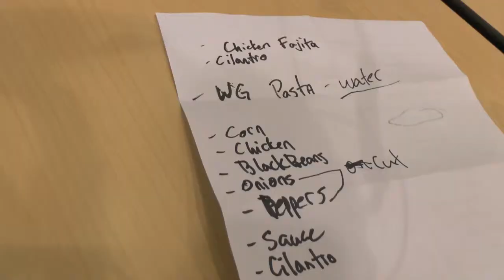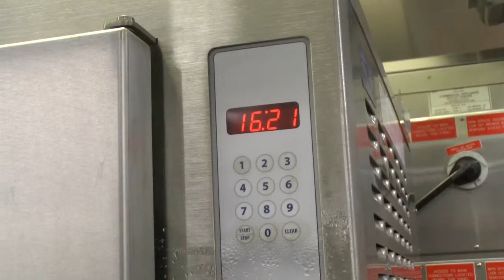chefschallenge for TV47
School Health Initiative (SHIP)